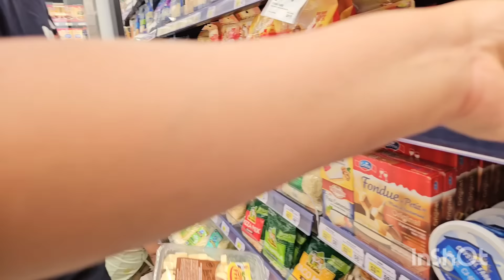Doña Doris Conoce La Casa D Liz😱Aqui Vive Liz Vean En Donde Vive Con su esposo❤️😲